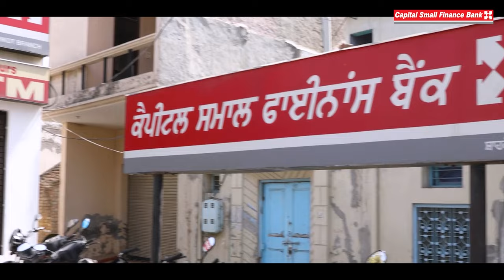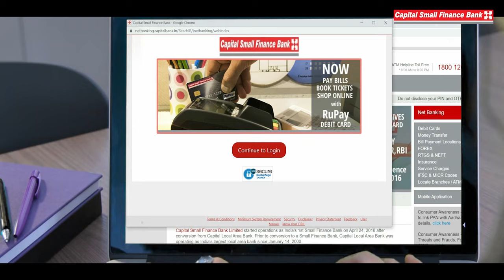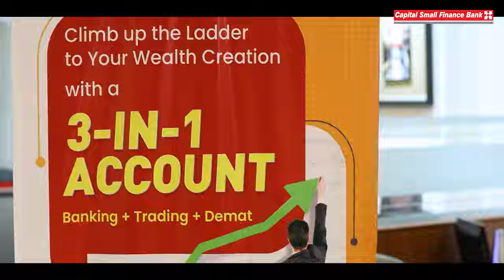Capital Small Finance Bank - Corporate Video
Capital Small Finance Bank Limited started operations as India's 1st Small Finance Bank on April 24, 2016  after conversion from Capital Local Area Bank. Prior to conversion to a Small Finance Bank,. The Bank pioneered in bringing modern banking facilities to the rural areas at low cost. The Bank is providing safe, efficient and service oriented repository of savings to the local community while reducing their dependence on moneylenders by making need based credit easily available